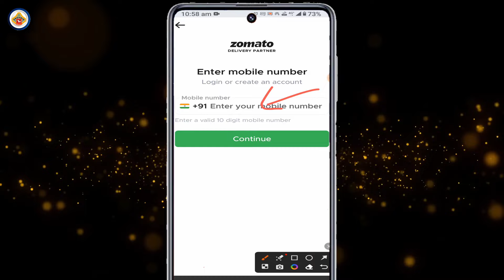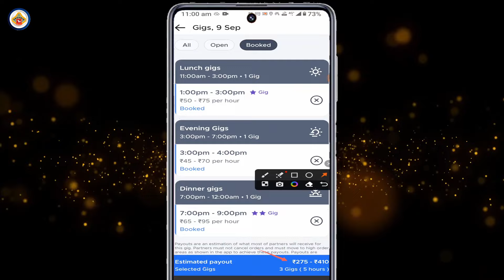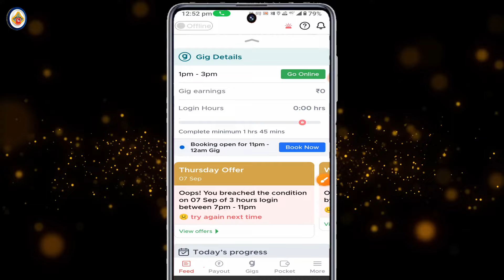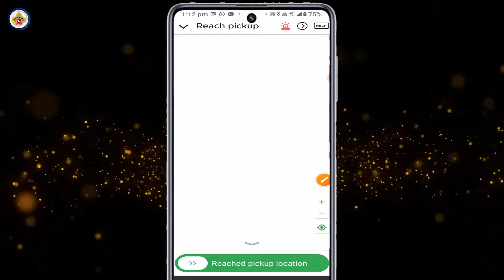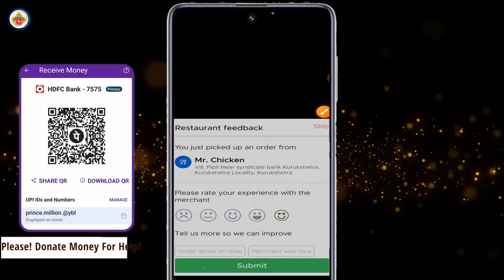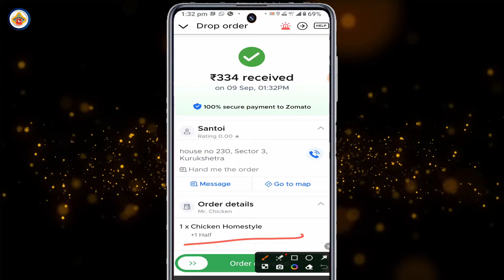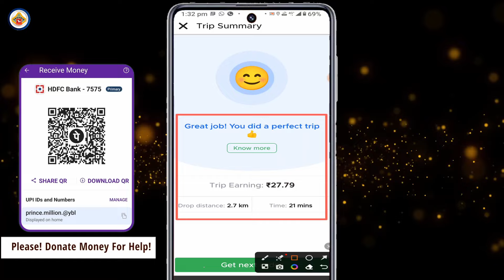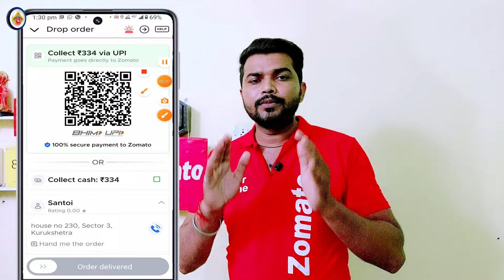Zomato me first day se kam kaise shuru karen | Zomato food delivery job full/part time working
Zomato में Delivery Boy के लिए ऑनलाइन आवेदन कैसे करें
Zomato Delivery Boy Kaise Bane. Zomato Delivery Boy details.